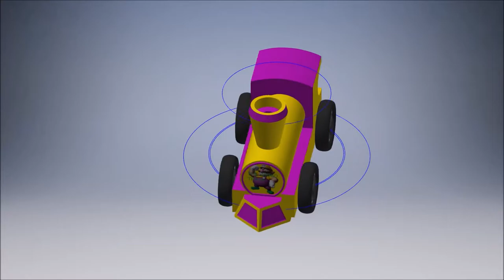THE WARIO TRAIN!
I remember I made The Wario Train as part of a "making trains by following the blueprint" assignment for class. I remember in the teacher some time later telling me about he was impressed by how I was able to add decals.